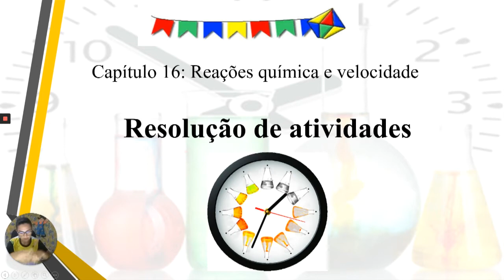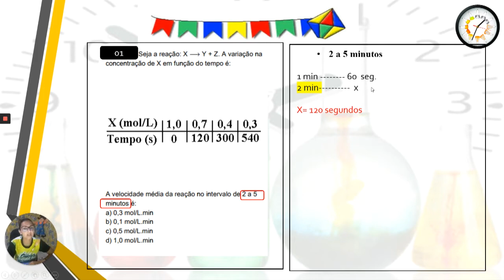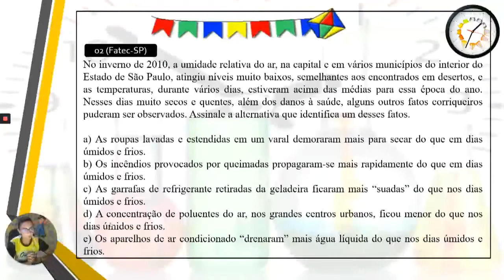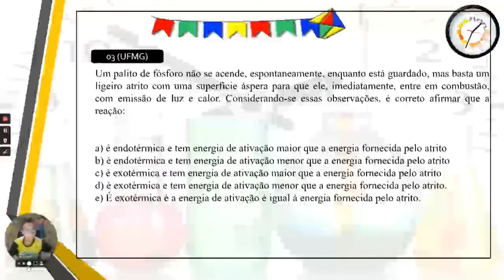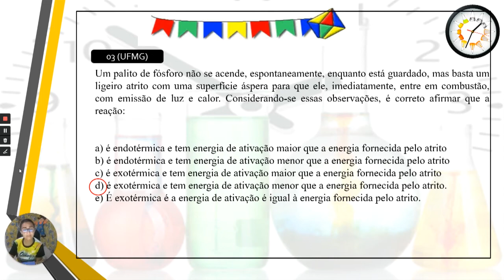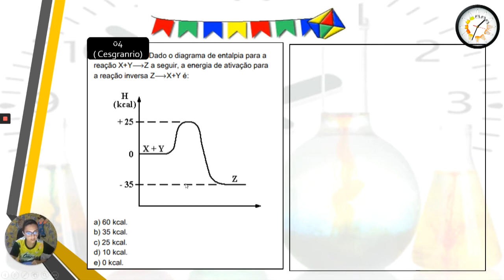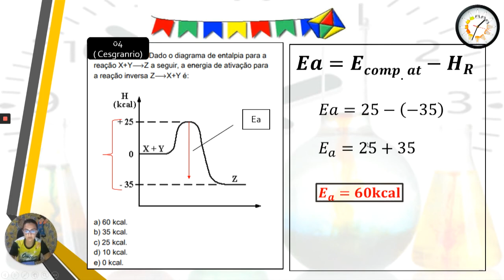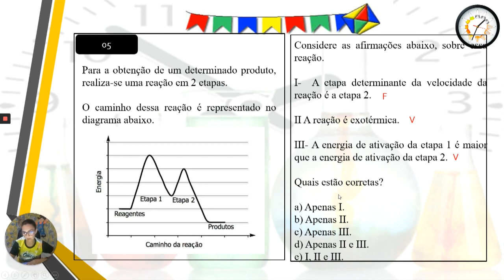2ª Série Médio Cinética Química parte III RESOLUÇÃO DE QUESTÕES (22/06/2020)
2ª Série Médio Cinética Química  parte III RESOLUÇÃO DE QUESTÕES (22/06/2020)